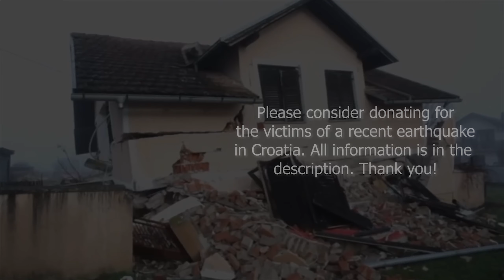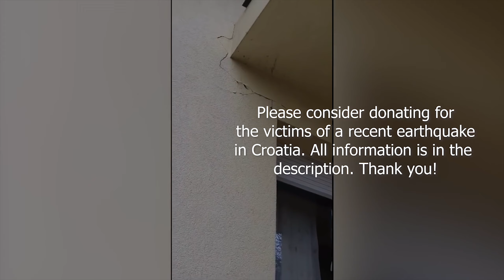How To Make Raiders Mad - Rust 200iq Strat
Eroktic had a great idea how to build a Win-Win Base no matter if he gets raided or not.